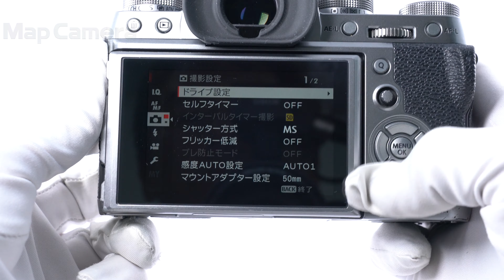FUJIFILM (フジフイルム) X-T2 Graphite Silver Edition 並品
FUJIFILM (フジフイルム) X-T2 Graphite Silver Edition

【付属品】
元箱・内箱・取扱説明書・ストラップ・バッテリー・チャージャー・クリップオンフラッシュ・ストラップ取付リング・カバー・リング取付補助具

【一押しアイテム！】防塵・防滴・耐低温構造の堅牢なボディ。美しい写真はもちろん、4K動画撮影も可能です！シンプルなダイヤル操作と気持ち良く覗けるファインダーで、どんどん撮る気にさせてくれる1台。重厚感と高級感のあるグラファイトシルバーエディションです。

【外観】使用に伴うキズ等あります。実用品として問題なくお使い頂ける商品です。
【機能面・操作】各部動作良好です、安心してお使い頂けます。電源コードは社外品です。